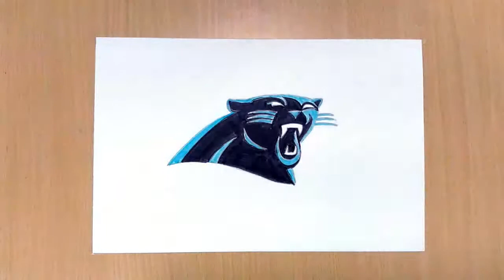How to Draw the Carolina Panthers Logo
Learn how to draw the Carolina Panthers logo in this step by step drawing tutorial